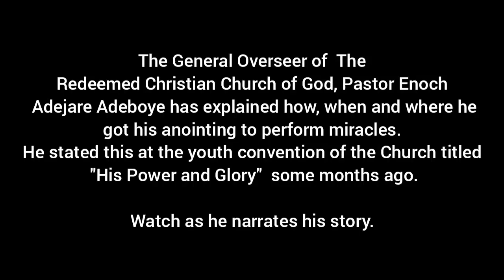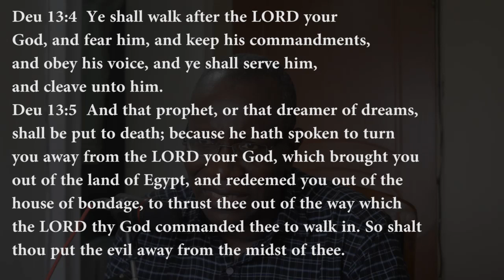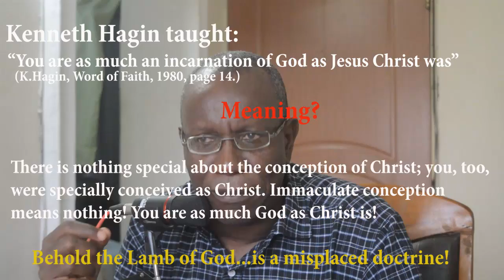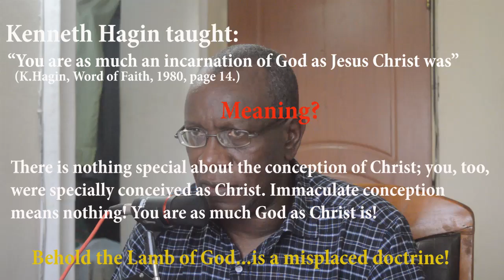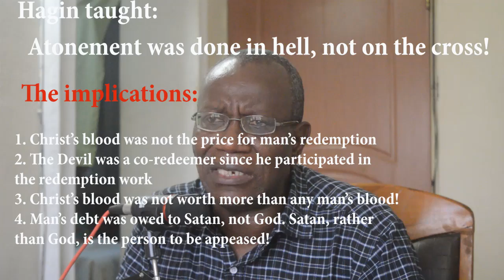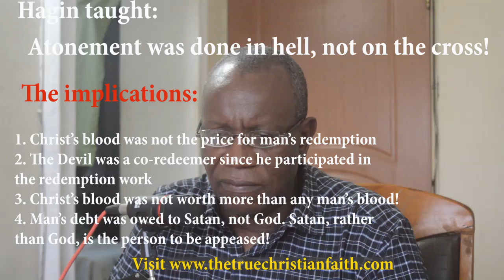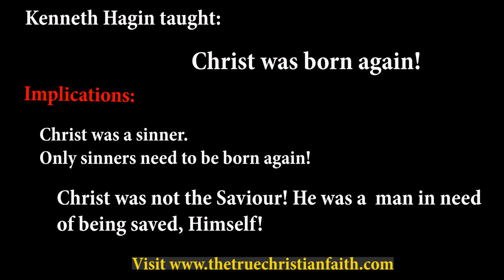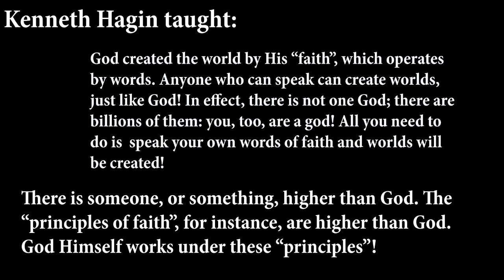𝐊𝐞𝐧𝐧𝐞𝐭𝐡 𝐇𝐚𝐠𝐢𝐧 𝐓𝐫𝐚𝐧𝐬𝐟𝐞𝐫𝐬 𝐃𝐄𝐌⓿𝐍𝐈𝐂 𝐏𝐨𝐰𝐞𝐫𝐬 𝐓𝐨 𝐄𝐧𝐨𝐜𝐡 𝐀𝐝𝐞𝐛𝐨𝐲𝐞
Enoch Adeboye describes Kenneth Hagin transferring power to him in Tulsa, U.S.A in 1979. Is this biblical? Is being "𝐬𝐥𝐚𝐢𝐧 𝐢𝐧 𝐭𝐡𝐞 𝐬𝐩𝐢𝐫𝐢𝐭" a teaching of Christianity?

𝗙𝗲𝗲𝗹𝗶𝗻𝗴 𝗟𝗲𝗱 𝗧𝗼 𝗣𝗮𝗿𝘁𝗶𝗰𝗶𝗽𝗮𝘁𝗲 𝗙𝗶𝗻𝗮𝗻𝗰𝗶𝗮𝗹𝗹𝘆?
The broadcast of the true gospel of the Lord Jesus Christ needs all the financial help it can get. People must be made aware what the gospel of Christ is. That cannot be done by a few people. All hands must be on deck. If you have met the Lord Jesus Christ and you feel led to contribute financially to the work,  please visit any of the following to make your contributions.